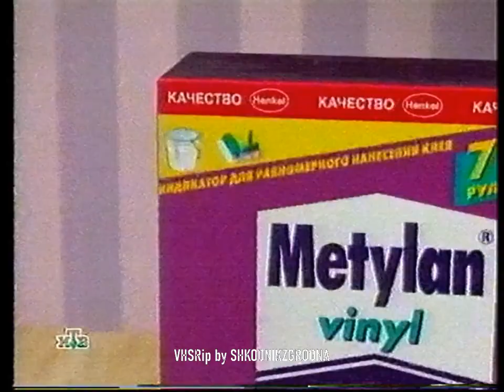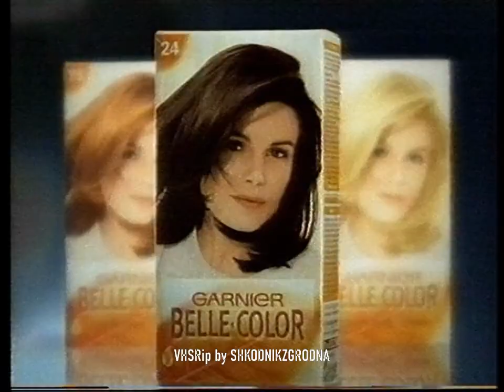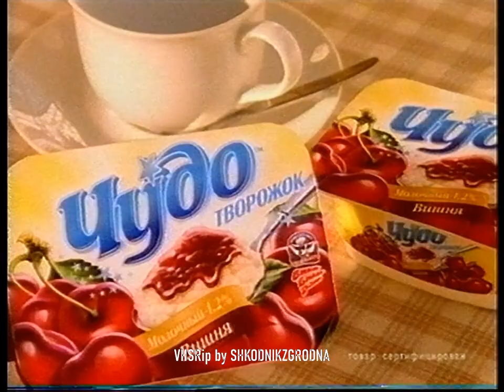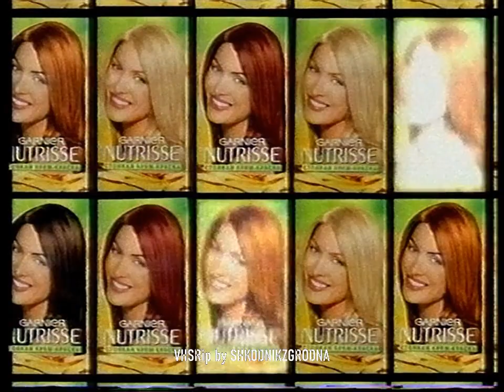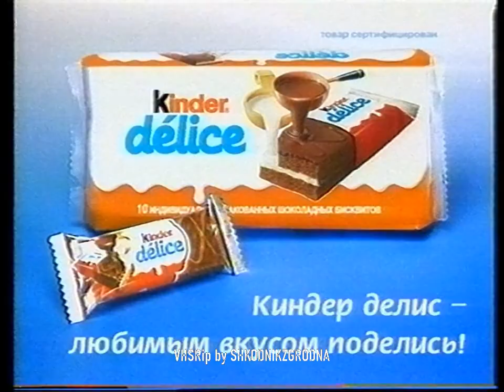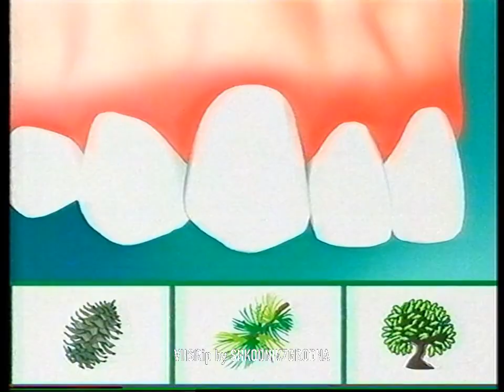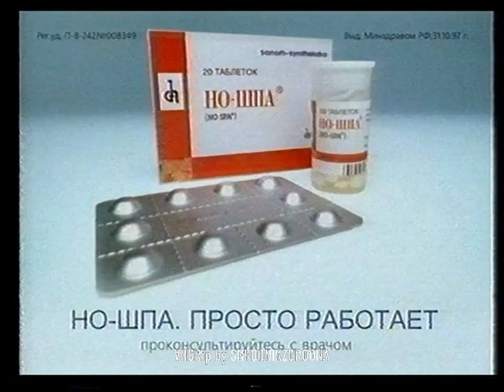НТВ - Рекламные блоки и анонсы - 23.11.2002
SP PAL